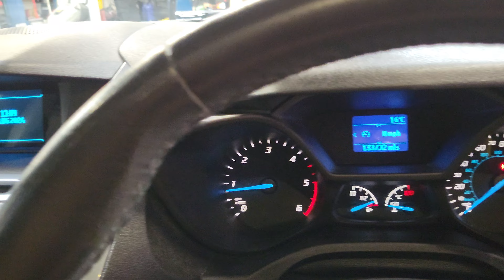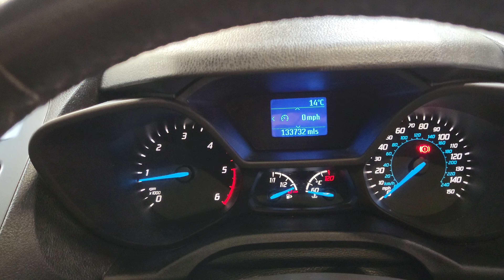FORD TOURNEO @ CSK MOTORS